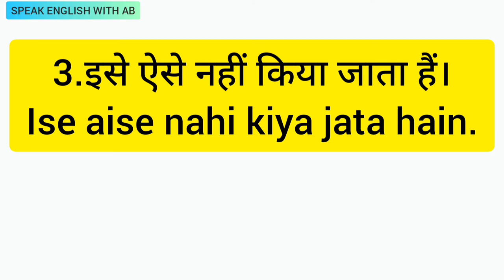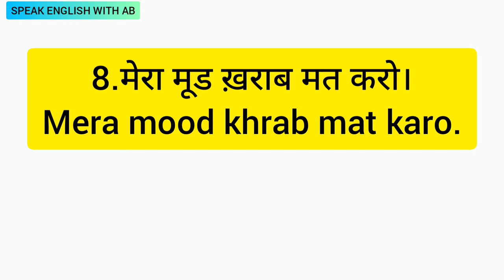Daily use sentences roj bole jane wale sentences class 35 ,SPEAK ENGLISH WITH AB